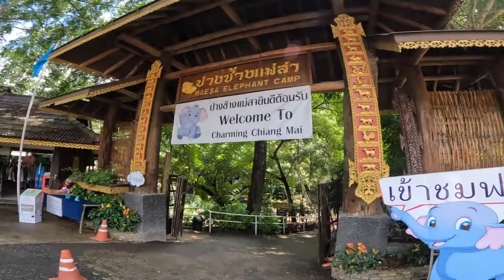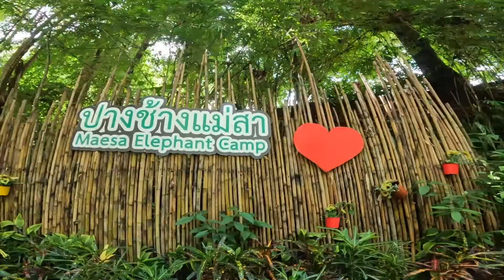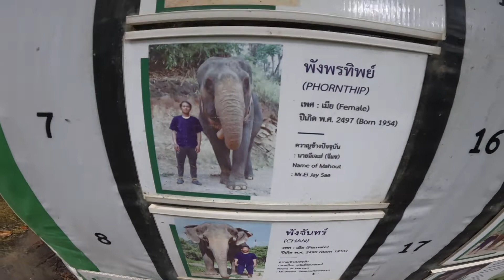EP. 1 Travel to Chiang Mai in 2022, Visit Elephant Camp, Room Tour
Doi Inthanon National Park EP. 2

I flew for the first time in Thailand and I chose the northern  part which is in Chiang Mai! I like the laid back feels being advertised in the internet, instagram and you tube travel vlogs.

After my tour at the Mae Sa elephant camp direct from the airport, had a quick rest at my guesthouse, Bed and Terrace, wandered around the city and the night bazaar and I felt I have to be cautious as I was alone walking the streets so didn’t capture it for the vlog. I didn’t mean to say it’s dangerous but I just wanted to feel how was it to be out there in the street at night. I had a good dinner at the Anusarn Night Market while watching a live band. I asked a secondary school girl whose manning a stall to do me a passport cover. I saw most of the tourists were from the west. The locals were friendly. I like the vibes! Give me a thumbs up for this video if you watched it. Sawadeeka!!! ☺️ 🇹🇭